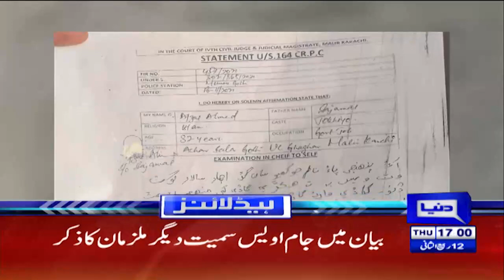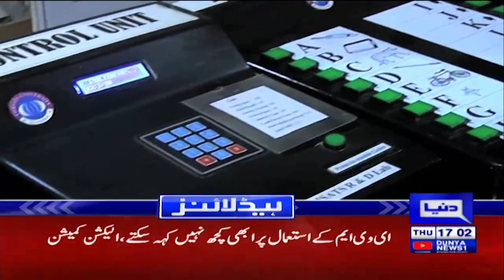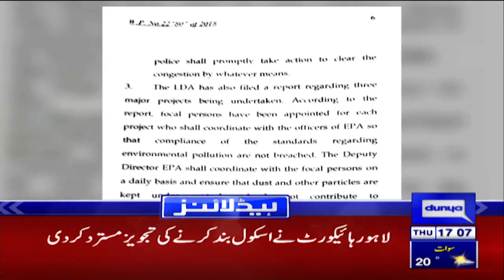Dunya News Headlines 5 PM | 18 Nov 2021